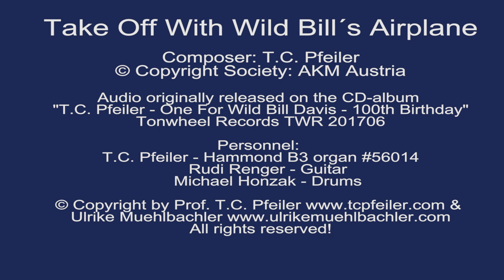Take Off With Wild Bill´s Airplane, comp. by T.C. Pfeiler Hammond B3 Copyr Soc.: AKM Wild Bill Davis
Take Off With Wild Bill´s Airplane
Composer: T.C. Pfeiler
Lyricist: instrumental
© Copyright Society: AKM Austria

Recorded 2017 by Miss Ulrike Muehlbachler in Seekirchen, Austria

Originally released on the CD-album "T.C. Pfeiler - One For Wild Bill Davis - 100th Birthday". Tonewheel Records TWR 201706